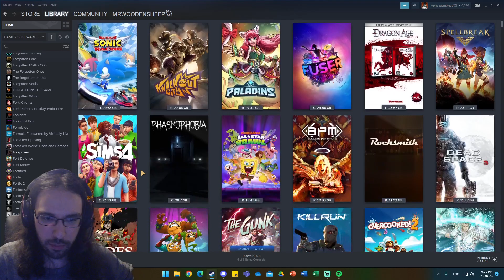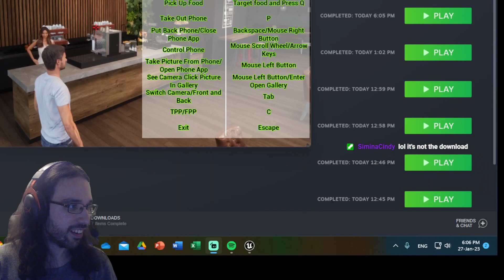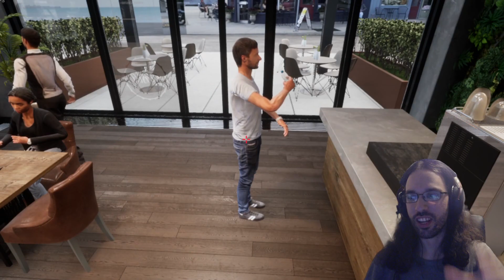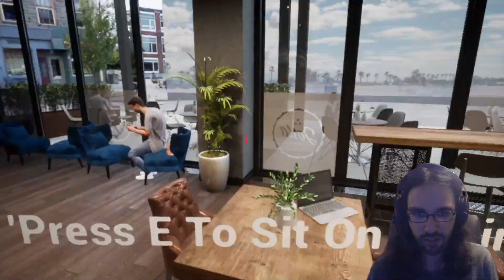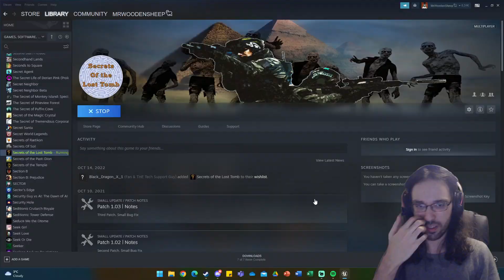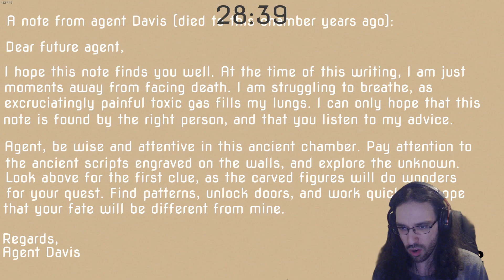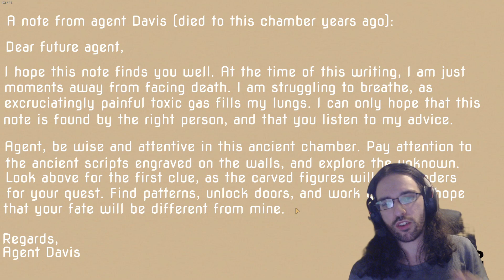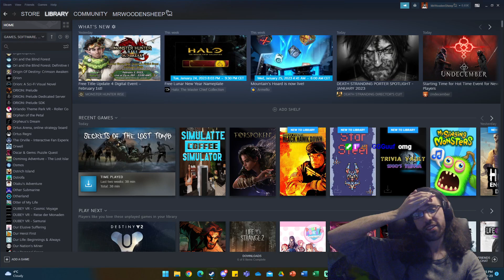"These Games are Hilariously BAD" - RANDOMLY picking Steam games to play!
Picking some of my 12,000+ Steam games randomly, and trying them out!
This was done live on Twitch!
I stream every Fri at 6PM CET / 9AM PT / 12PM ET - Join the next session!

0:00 Intro
1:08 Picking Games
7:20 SIMULATTE: Coffee Shop Simulator
23:26 Secrets of the Lost Tomb

▬▬▬▬ SOCIAL LINKS ▬▬▬▬

▬▬▬▬ SERIES INFO ▬▬▬▬

In this series, I randomly select one of my 12,000+ Steam games to try out. We might discover a hidden indie gem, or garbage we can make fun of. Either way, it's a fun time! This is episode 52.

▬▬▬▬ CREDITS ▬▬▬▬